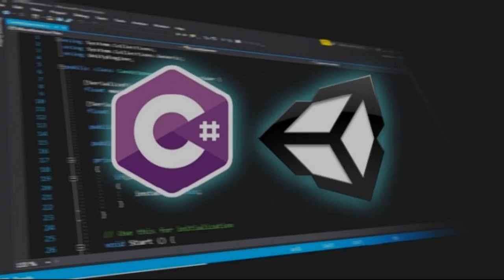I will fix unity errors or bug in build or in c sharp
DON'T PUT THE ORDER DIRECTLY, INBOX ME FIRST KINDLY

I will remove any kind of unity errors if these are build errors or code errors,i will remove these for you.

Also tell me, if you have any information about the error. your information may useful.
your game will be error free after giving me the order.

But, tell about how many errors or bugs in your game before order.
Thanks!